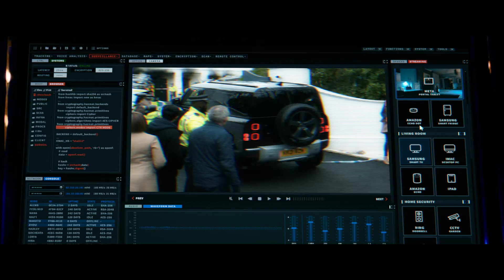Luther: The Fallen Sun (Teaser ondertiteld) | Trailer in het Nederlands | Netflix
In deze thriller, die naar nummer 1 klom op Netflix, ontsnapt de afvallige Londense rechercheur John Luther (Idris Elba) uit de gevangenis om een seriemoordenaar op te sporen.

In Luther: The Fallen Sun — an epic continuation of the award-winning television saga reimagined for film — a gruesome serial killer is terrorizing London while brilliant but disgraced detective John Luther (Idris Elba) sits behind bars. Haunted by his failure to capture the cyber psychopath who now taunts him, Luther decides to break out of prison to finish the job by any means necessary. The film also stars Cynthia Erivo, Andy Serkis and Dermot Crowley, who returns as Martin Schenk.

Luther: The Fallen Sun
Trailer in het Nederlands (Teaser ondertiteld)
Netflix

Première op Netflix op 10 maart 2023
In bioscopen: 23 februari 2023

Thrillers, Mysteries, Actie, Drama's, Dramafilms, Mysteriefilms, Actiefilms, Politiefilms, Politieactiefilms, Onheilspellend, Hard, Mysterie, Opmerkelijke soundtrack, Corrupte agent, Londen, Hollywoodfilm, Duister, Seriemoordenaar, Actiethriller
Idris Elba, Cynthia Erivo, Andy Serkis, Dermot Crowley, Thomas Coombes, Jamie Payne, Neil Cross

16 Niet aanbevolen voor jonger dan 16 jaarviolence, inappropriate language